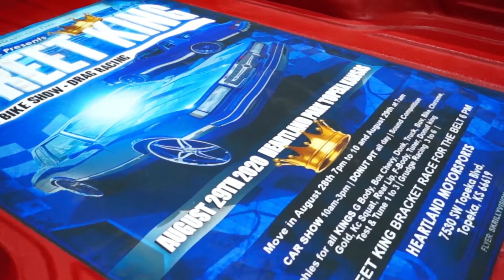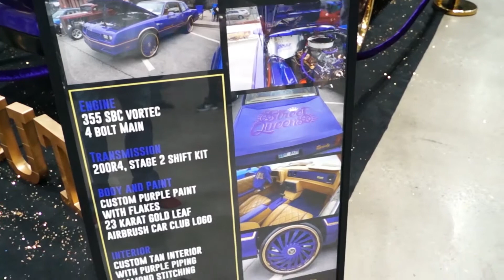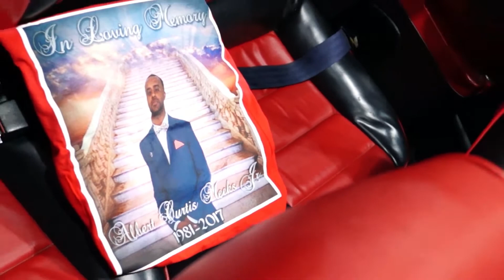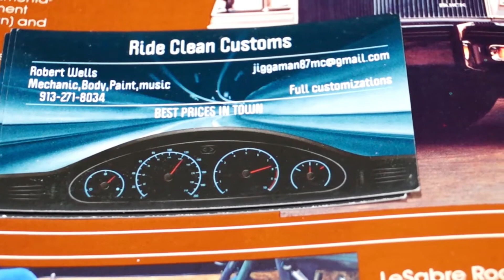World Of Wheels 2020 pt.2 (Twizted Individualz CC)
Twizted Individualz CC invades World Of Wheels car show.